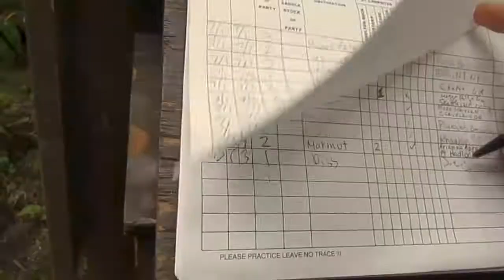2014-07-03 Marmot Pass and Buckhorn Mountain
Although I was counting on a sunny day to see the views from the Pass, a chipmunk, butterfly, mountain goat and a million wildflowers kept things exciting despite the clouds and drizzle.  And of course the wild & beautiful Quilcene River's rapids and waterfalls are always a treat!